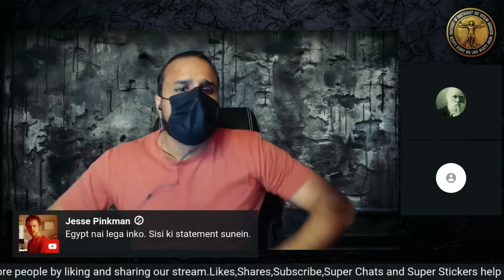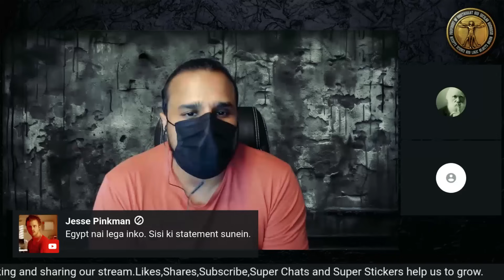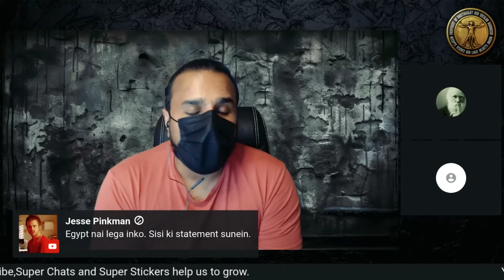KYA BIBLE ISRAEL KI EXISTANCE ko justify karti hai